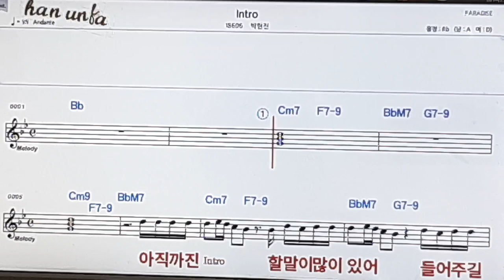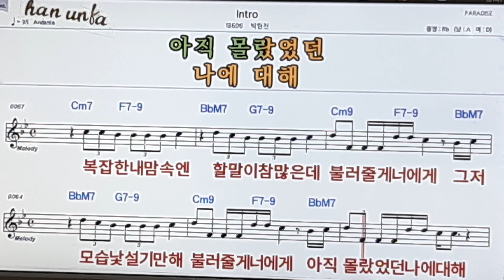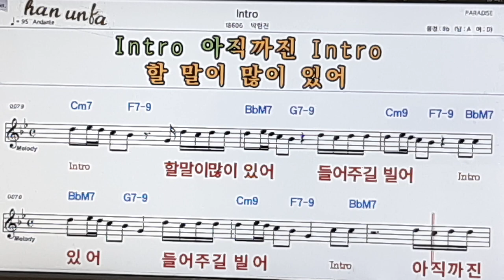Intro/박현진👍노래 반주, 코드 악보,가라오케💋Karaoke*Sheet Music*Chord*MR